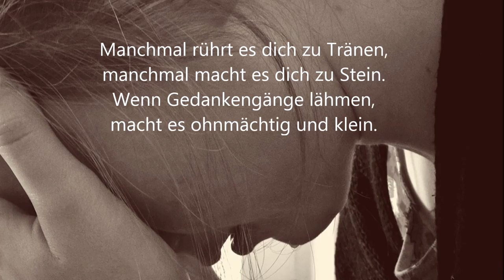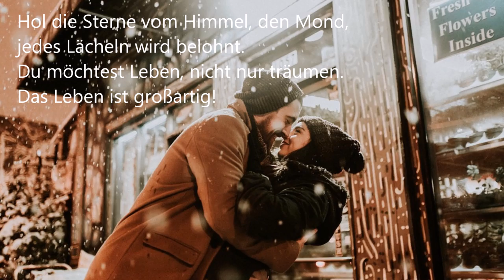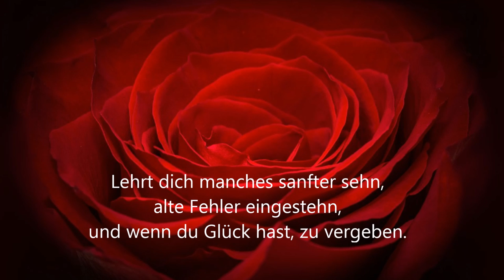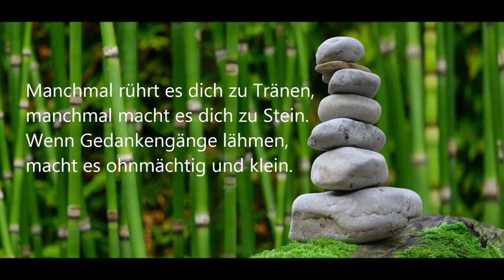Das Leben ist großartig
1. Wenn du Kind bist, lehrt es dich aufrecht zu gehen.
Mit jedem Straucheln, jedem Fallen, immer wieder aufzustehen.
Für die, die dich ein Stück begleiten, um dich aufs Leben vorbereiten,
bleibt nur eine kurze Frist.
All die Liebe, jeder Schmerz, formt dein kleines, weiches Herz
und macht dich zu dem, der du wirst.

R: Manchmal rührt es dich zu Tränen, manchmal macht es dich zu Stein.
Wenn Gedankengänge lähmen, macht es ohnmächtig und klein.
Plötzlich kann es dich umarmen und du findest wieder Mut.
Und es zeigt dir sein Erbarmen und du weißt: Alles wird gut. Alles wird gut

2. Wenn du jung bist, lehrt es dich alles zu geben.
Einzutauchen in das weite, ungebremste Leben.
Die Liebe wartet überall, Höhenflug und freier Fall.
Jetzt gilt es nichts mehr zu versäumen.
Hol die Sterne vom Himmel, den Mond,
jedes Lächeln wird belohnt.
Du möchtest Leben, nicht nur träumen.

3. Wenn du alt bist, macht es leise und bescheiden,
hilft dir Wichtiges vom Dringenden zu unterscheiden.
Lehrt dich manches sanfter sehn, alte Fehler eingestehn,
und wenn du Glück hast, zu vergeben.
Warst mit dir selber viel zu streng, sahst die Dinge viel zu eng.
Ja, so war es eben.